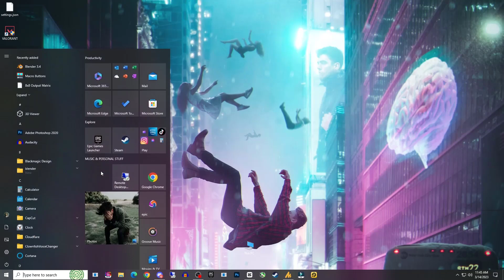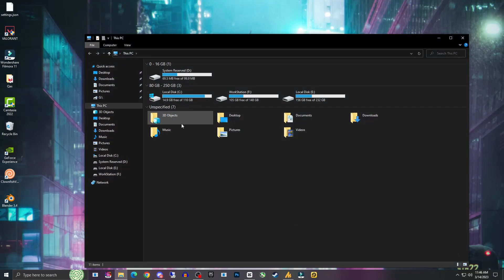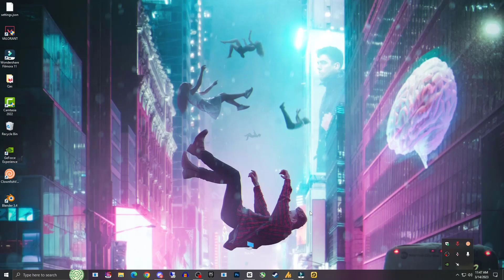VALORANT LOGIN ISSUE! | Why can't i log into my val account?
Solution 1: use cmd (run as administrator)
cmd1: ipconfig /renew
cmd2: ipconfig /flushdns
cmd3: ipconfig /registerdns

solution2:
Delete your game's webcache folder.
c://users/(name)/appdata/valorant/saved
delete all save folder to fix ur problem
NOTE: your account information will be deleted and all graphics configuration as well.

also make sure valorant server is not temporary down!